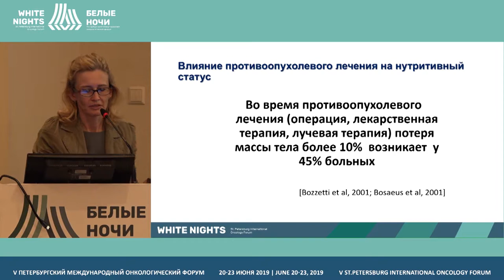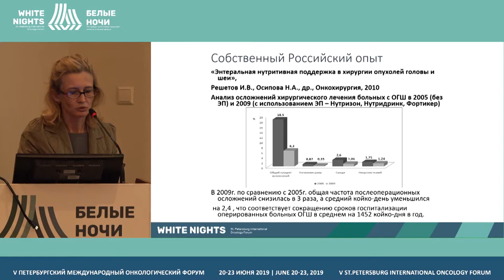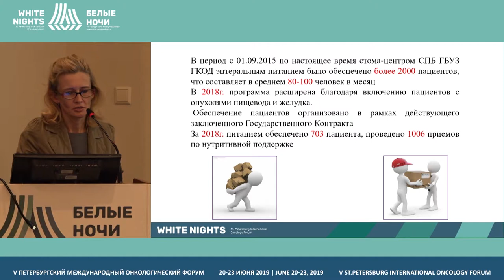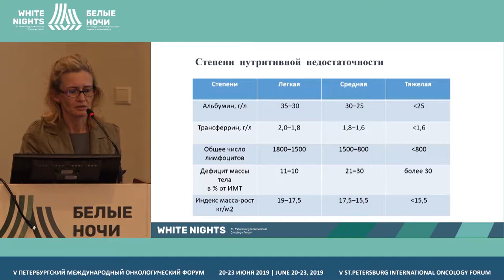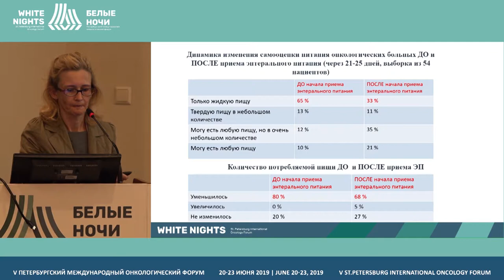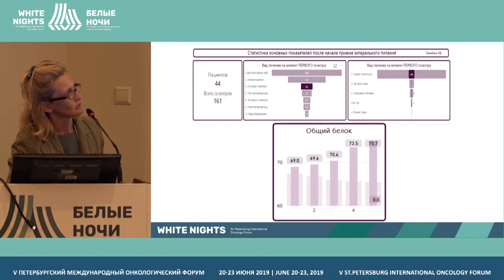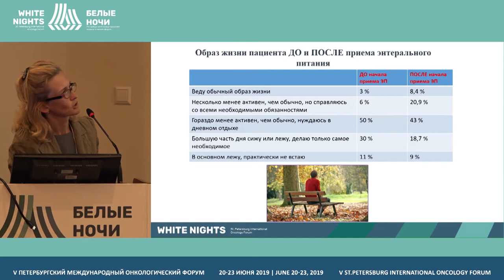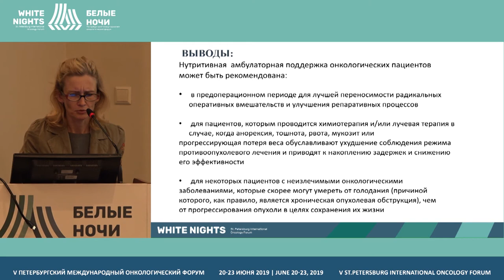The first RF program of outpatient nutritional support to oncological patients (Tatiana Ostrinskaya)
The first RF program of outpatient nutritional support to oncological patients: problems, successes, intermediate results
Tatiana Ostrinskaya, St. Petersburg City clinical oncology center, St. Petersburg